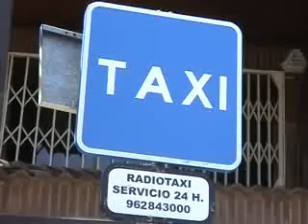Gandia subvenciona los viajes en taxis adaptados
Las pesonas con movilidad reducida que residen en Gandia pueden acceder a partir de hoy a un servicio de bono-taxi, por el que sólo tendrán que pagar un euro por trayecto y el resto será subvencionado por el Consistorio.